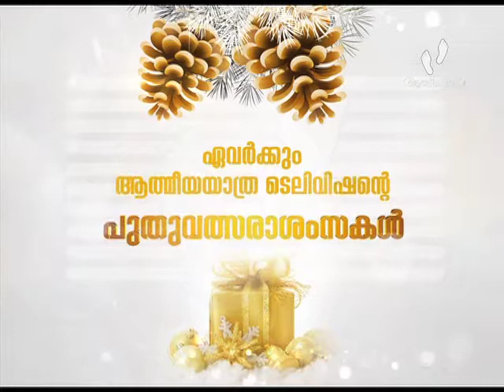NEW YEAR WISHES │H.G. Geevarghese Mar Coorilos Metropolitan │Athmeeyayathra TV